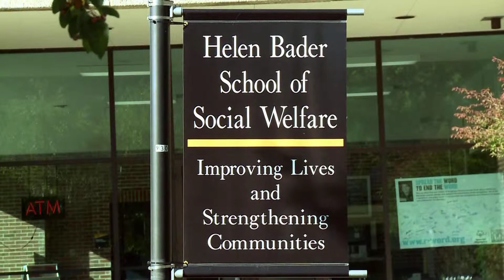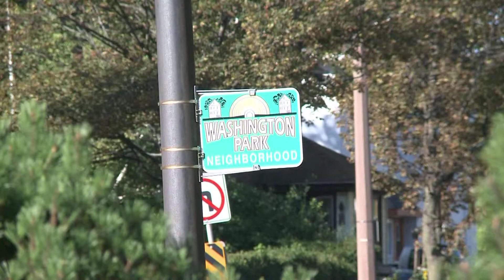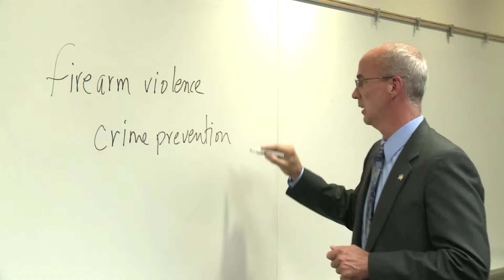University of Wisconsin, Helen Bader School of Social Welfare - Developing Specialist Crime Analysis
We wish to convey important research findings and partnerships generated by the criminal justice faculty and highlight the development of a new area of specialization in crime analysis that has tremendous potential for assisting police agencies around the world. The viewer should receive the fundamental findings regarding guns and violence and innovative ways to address crime. The crime analysis specialization offered by the criminal justice department provides technical and practical skills for analysing crime. Viewers will receive information concerning the crime analysis courses and how we plan to offer them in an on-line format.